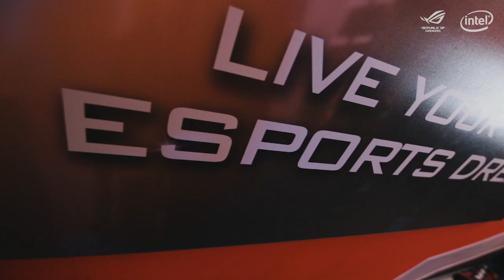Player Profile: Gambit Esports’ Team Captain AdreN – “Like an older brother” | ROG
Dauren “AdreN” Kystaubayev and his team Gambit Esports made CS:GO history with their surprise win in at the last Valve Major, delivering the breakout performance of 2017. But though AdreN fought for five years for this spot at the top of the CS:GO scene, he is no newcomer, having been a top player in Counter-Strike 1.6 before the CS:GO era. Watch AdreN and his teammates reflect on his influence as a veteran and team captain on the lineup of Gambit Esports.

ROG MASTERS 2017 has begun and will culminate in the Grand Final event in December.

Live your esports dream, check out the official page below for all the details on when to sign up for events in your region.